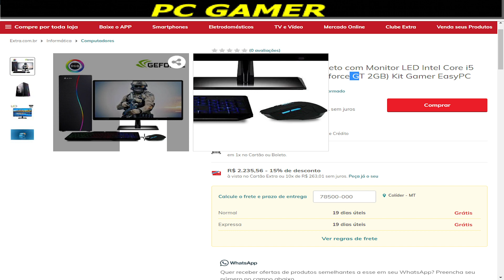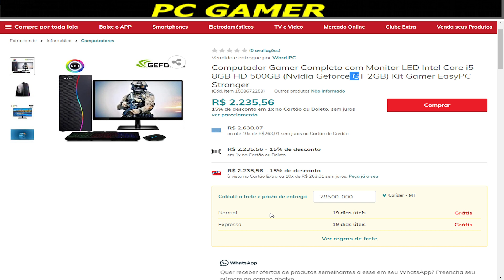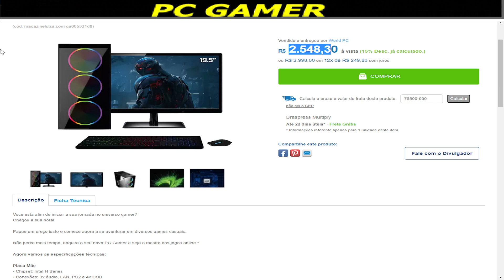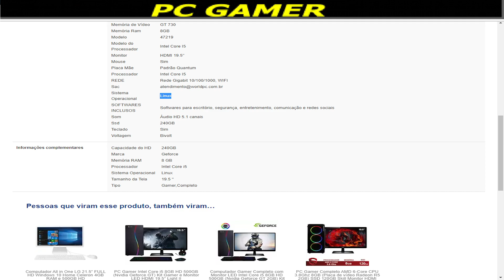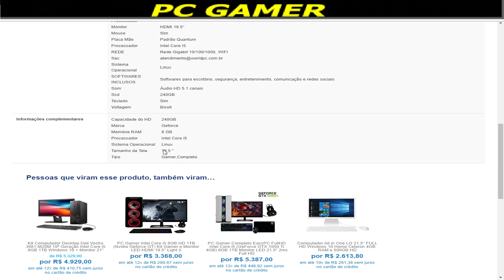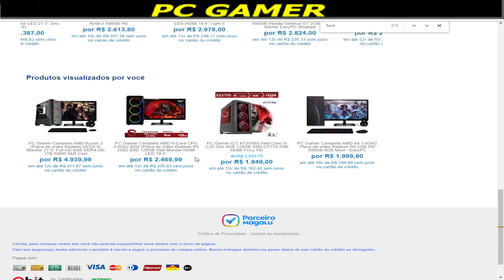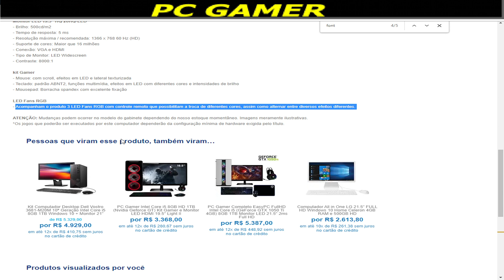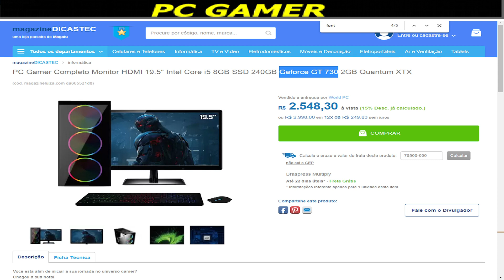Computador Gamer Completo com Monitor LED Intel Core i5 8GB HD 500GB (Nvidia Geforce GT 2GB)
PC Gamer Completo Monitor HDMI 19.5" Intel Core i5 8GB SSD 240GB Geforce GT 730 2GB Quantum XTX

Computador Gamer Completo com Monitor LED Intel Core i5 8GB HD 500GB (Nvidia Geforce GT 2GB) Kit Gamer EasyPC Stronger